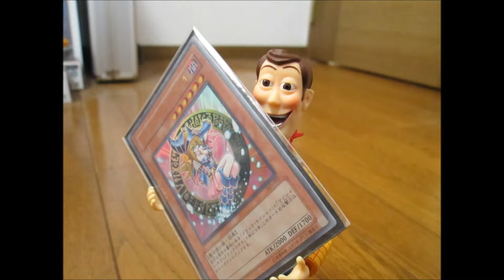ウッディのネタ動画盛り合わせ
主に本編？とは時間軸の違う動画を集めています